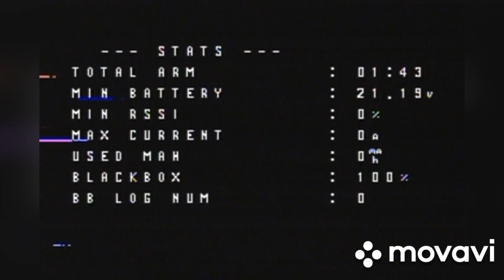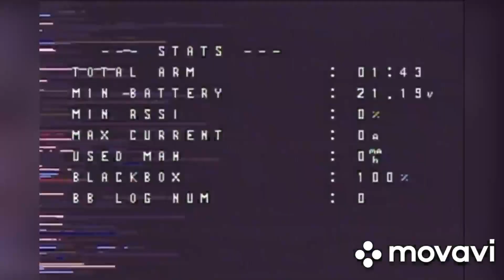the pilot broke the cam